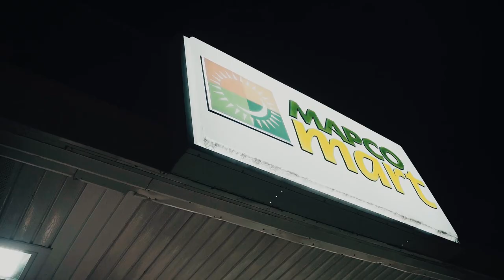Lil Shoeboxx - Pressa Shit (Official Video) Shot